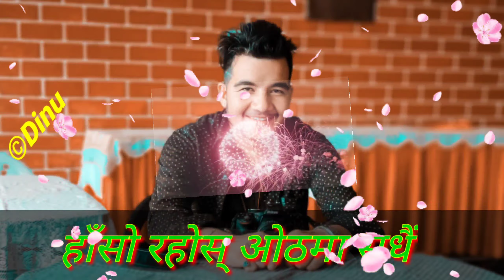Happy New year wish..